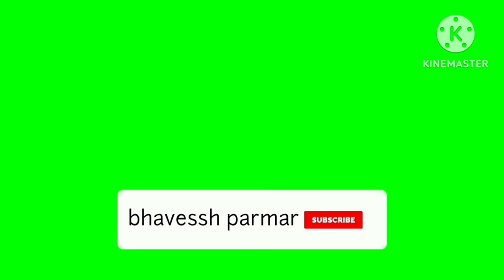મામા સાહેબ નું મંદિર મામા સરકાર#gujrat